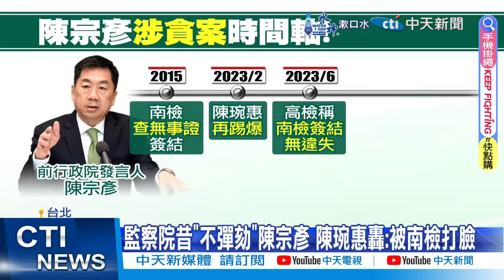【每日必看】陳宗彥捲性招待遭起訴 謝龍介喊:我非常驚訝｜陳宗彥案遭起訴 投廢票監委"挺再提彈劾" 20240816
00:00 陳宗彥涉貪"死案活辦"孫大千:誰壓著檢調不能辦?
00:50 陳宗彥捲性招待遭起訴 謝龍介喊:我非常驚訝
02:53 陳宗彥性招待案求重刑 監院"被打臉"
04:11 陳宗彥案遭起訴 投廢票監委"挺再提彈劾"